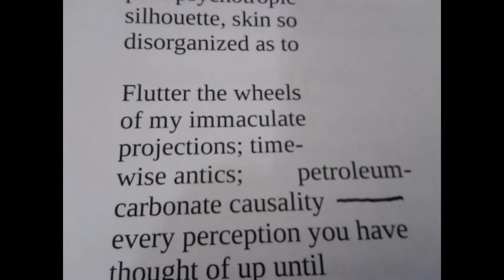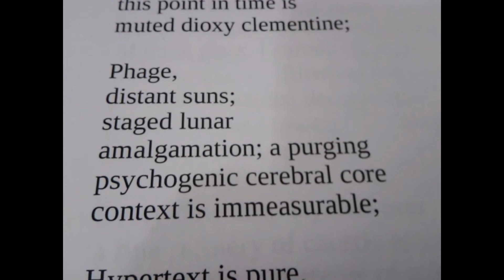Mental Graffiti - A Poem by Maria Morisot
This is a poem by Maria Morisot from her book Photographic Memories.